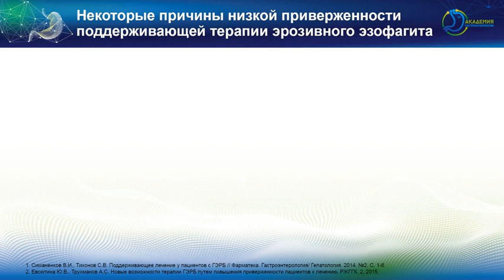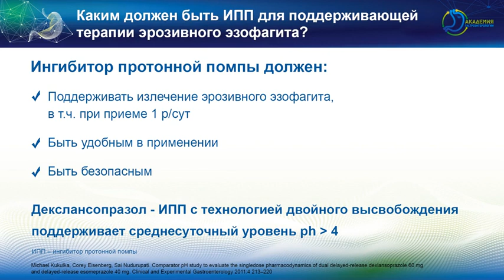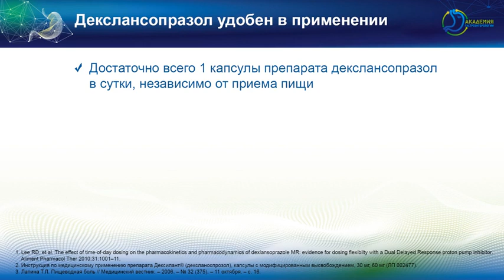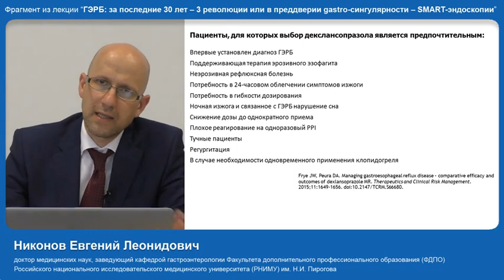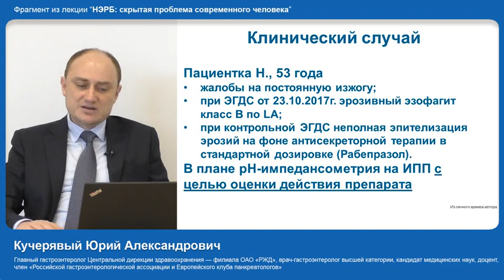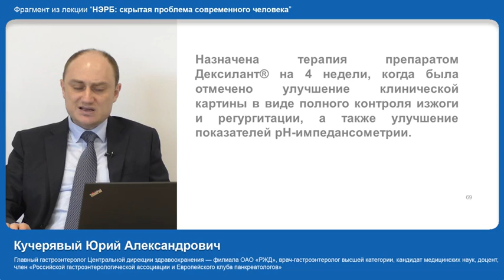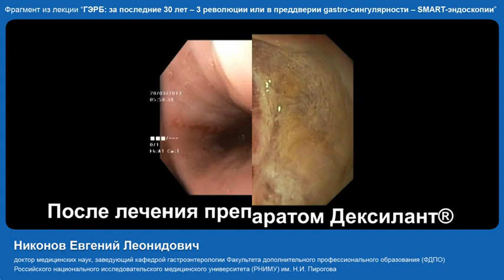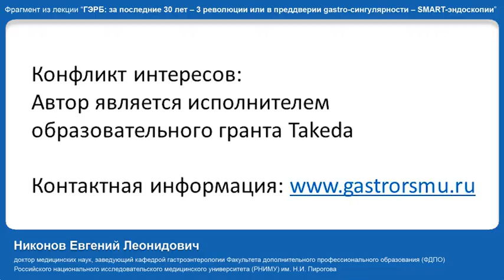Эрозивный эзофагит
Поддерживающая терапия эрозивного эзофагита: пути оптимизации